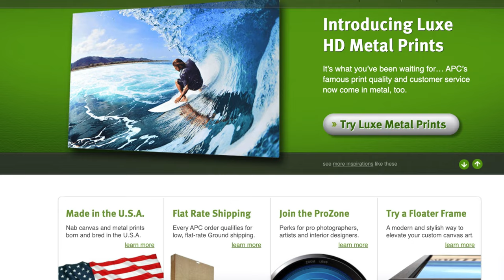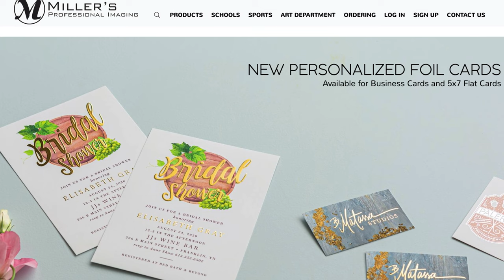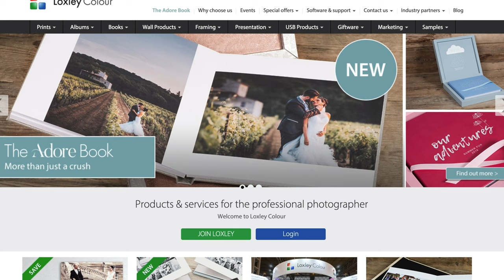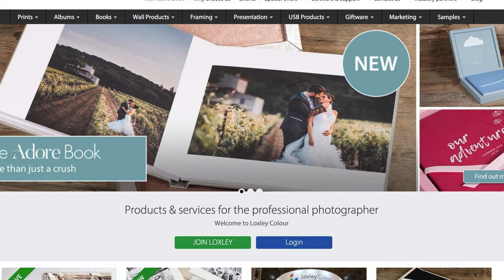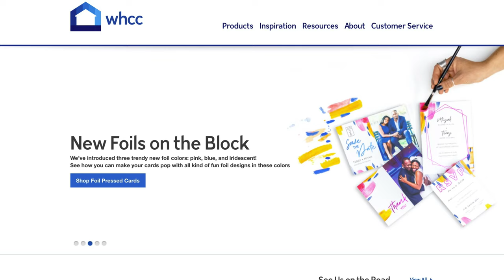Best Photo Lab - Which Photo Print Lab Should You Use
The best photo lab is one that you have tested and love the results. But there are a few things you should always look for when choosing the best photo lab for your photography.

- Excellent quality of prints and packaging
- Fast printing and affordable shipping
- Easy ordering process

Additionally, you should compare a lot of labs. I have tried countless labs, and unfortunately, some of them just don't meet my standards. Colors are way off, the craftmanship is bad and the list can go on.

So please test them all out for yourself before you decide.

Take a look at my video and photo kits

Mack Worldwide Warranty is a partner of mine. They have supplied me with some of the equipment used to make this video. Their warranties are available around the world in thousands of camera and electronic stores.

Scott Wyden Imagery
420 Main St.